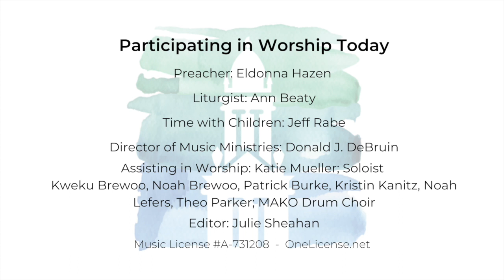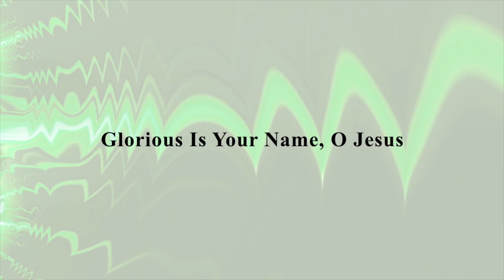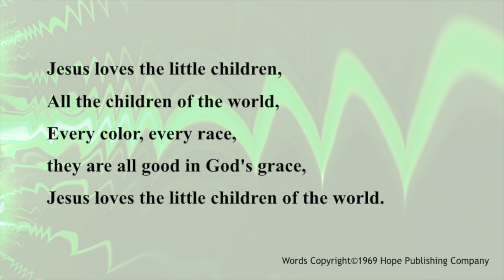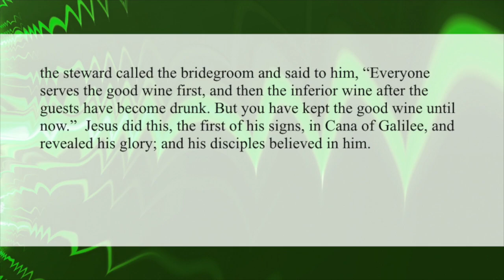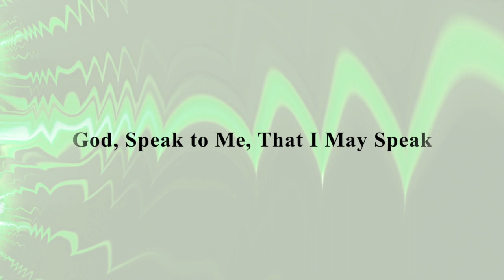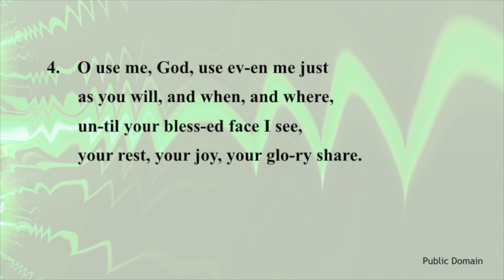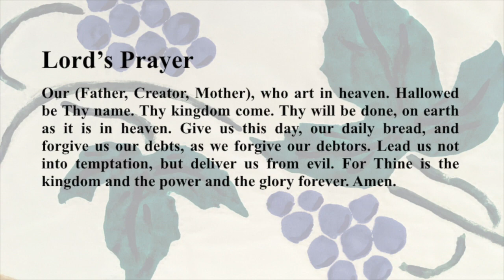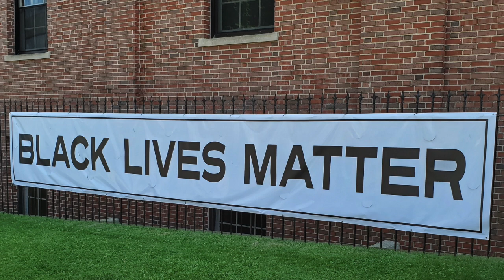Sunday Worship August 1, 2021 First Congregational UCC Madison, WI